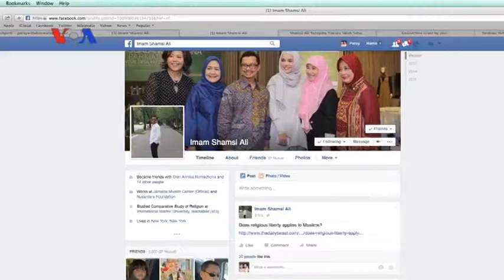DPR Ke Amerika nggak menyelesaikan polemik terkait Donald Trump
Rombongan DPR-RP Jumat ini dijadwalkan meninggalkan Washington untuk kembali ke tanah air. Kunjungan kali ini santer diwarnai polemik terkait pertemuan ketua dan wakil ketua DPR RI di acara jumpa pers Donald Trump, salah satu kandidat presiden Amerika. Bagaimana perkembangan terkini kontroversi ini?...